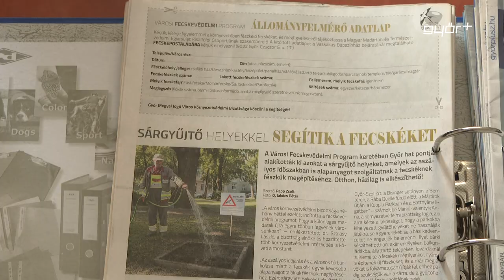Együtt a fecskékért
Nagy figyelmet fordítanak a fecskékre Győrben. 2020 óta a Környezetvédelmi Bizottság fontos feladatai közé tartozik a madarak védelme. Tavaly a Magyar Madártani és Természetvédelmi Egyesület pályázatának köszönhetően fecskehotelt építettek Ménfőcsanakon. A madarak még nem költöztek be, de ez, a szakemberek szerint, teljesen normális. Dr. Laczkovits-Takács Tímea alpolgármester a helyszínen elmondta, a lakosság segítségét is kérik a fecskeösszeírásban, továbbá szeretnének még nagyobb hangsúlyt fektetni a fecskék szúnyoggyérítésében betöltött szerepére is.